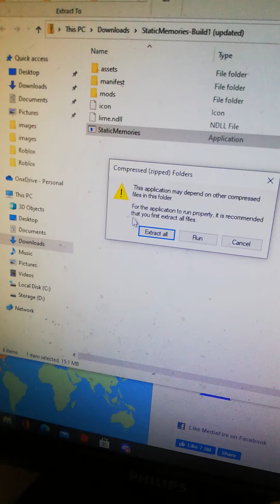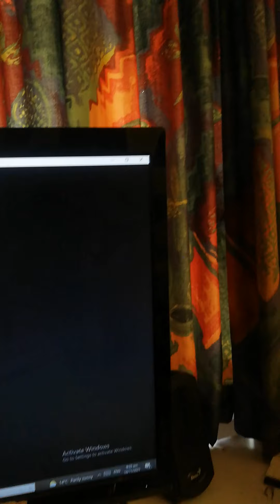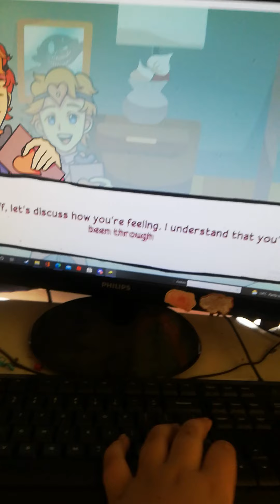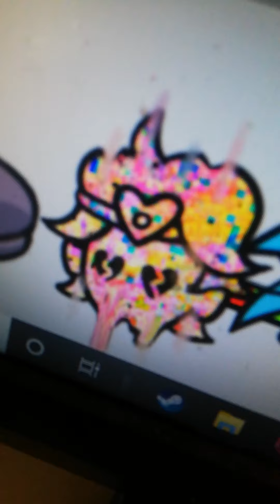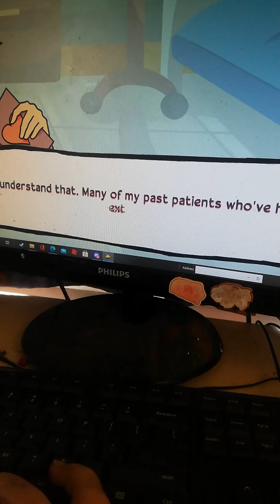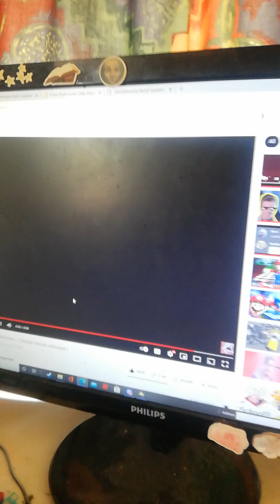Static memories in fnf